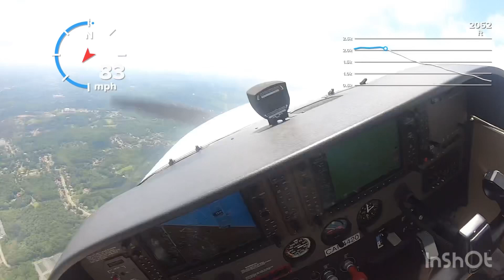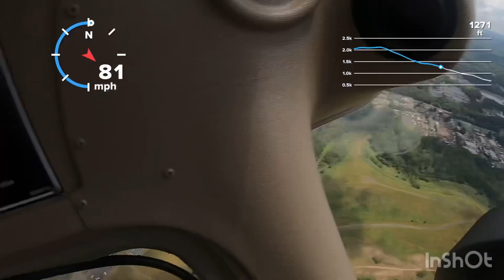Cessna 172S Spiral To Land @ Meriden Airport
Keeping Proficiency up Doing some Simulated Engine Failures / Spiral to Land In n720CP